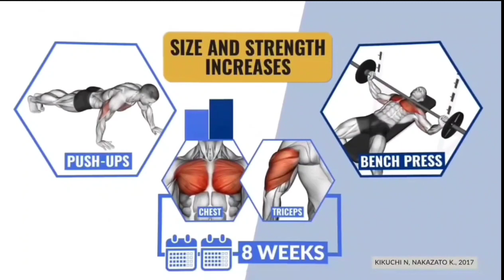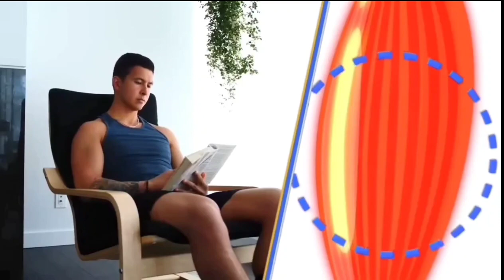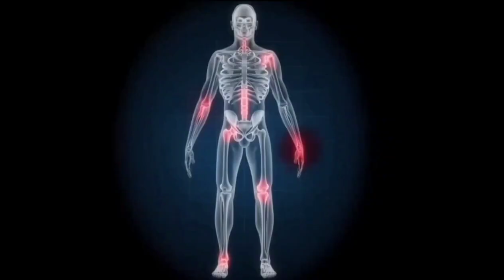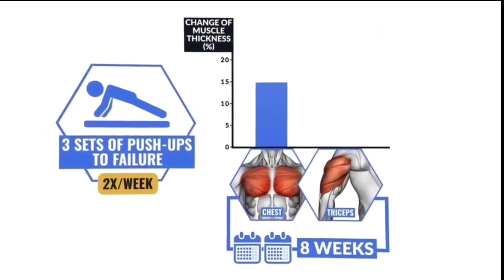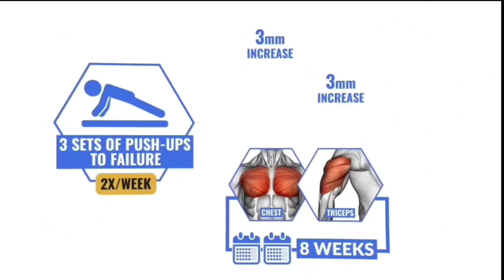100 push up daily Good or Bad |Pushups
100 push up daily Good or Bad |Pushups

8 chest workout for mass
best chest workout
hiit chest workout
lower chest workout
athlean x upper chest
best chest workout for mass
chest mass gain workout
chest workout for mass
chest workouts
how to get a big chest